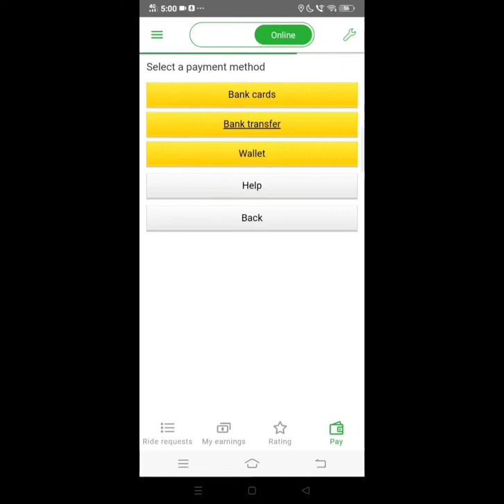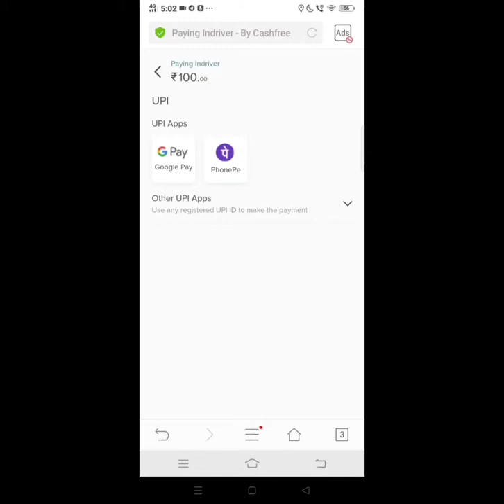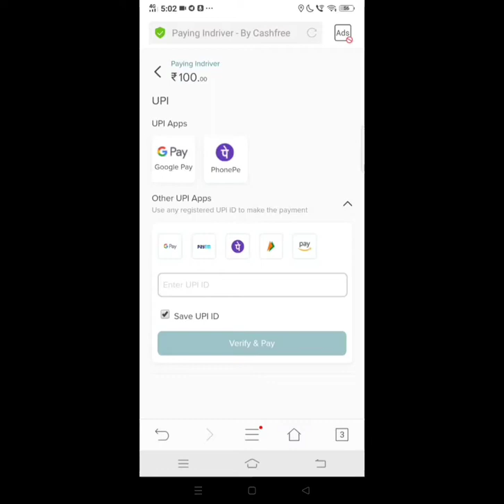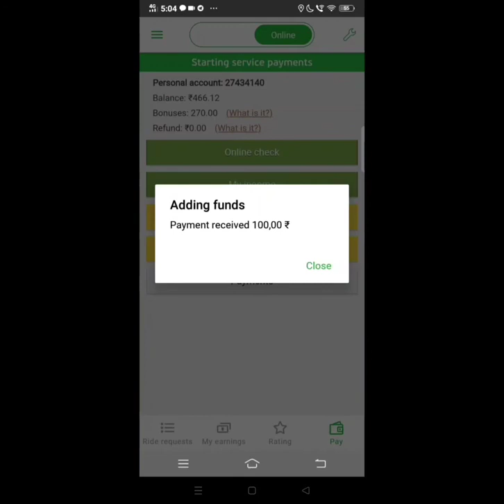add money to inDriver wallet via UPI - inDriver wallet में पैसे करिए UPI के जरिए।।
here is the full tutorial ho to add money to wallet of inDriver